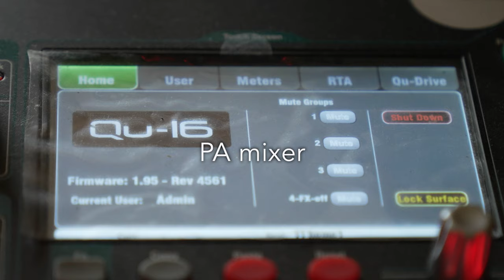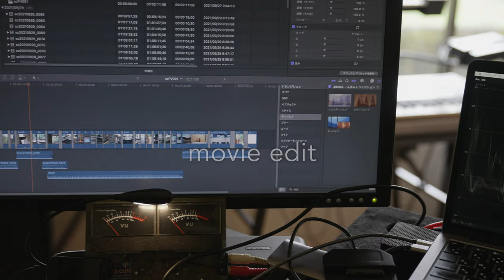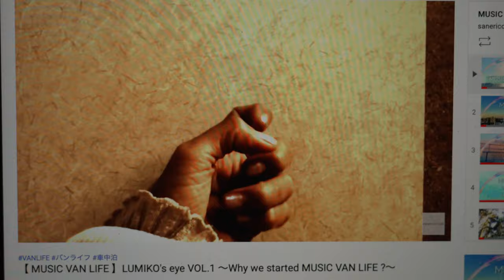三重県熊野市のスタジオの紹介です 音楽/映像/制作/配信 DJ / Live / Recording / Sound design / Creative Studio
世界遺産や大自然に囲まれた三重県熊野市にあるスタジオsaericci cafeから発信しています
神奈川県横浜市と2拠点からVAN LIFEで全国へ出張します

音楽や映像の制作、YouTubeの配信に加え機材持ち込みで全国、全世界へ出張サウンドデザイン、出張DJ、出張ライブなどを行っています

映像に写っている機材リスト：

・アナログターンテーブル››Technics SL-1200MK3D（改）
・アナログDJミキサー››Vestax PMC-500（改）
・デジタルPAミキサー››ALLEN&HEATH / Qu-16C
※購入リンクはACCESS TRADEを使用しております。
・PCDJコントローラー››Native Instruments / TRAKTOR KONTROL S4 MK3 4ch
・コンデンサーマイク››NEUMANN / TLM67
・アナログシンセ››ELEKTRON / Analog KEYS
・シンセサイザー››MOTIF ES6
・カホン››熊野市飛鳥町SHIMA-SAN作
・カメラ››SONY FX3
・レンズ››SONY ズームレンズ FE 24-70mm F2.8
・カメラ三脚››Neewer
・ビデオ雲台››Neewer
・レコーダー››ATOMOS NINJA V ATOMNJAV01
・360度カメラ››RICOH / THETA V
・オーディオインターフェイス››Native Instruments ( ネイティブインストゥルメンツ ) / KOMPLETE AUDIO 6 MK2